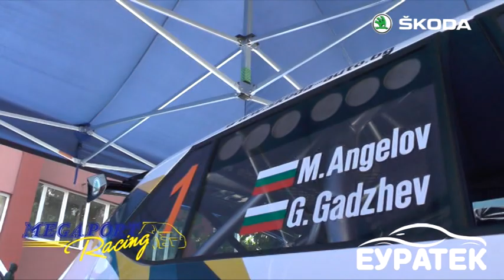Рали Твърдица 2019